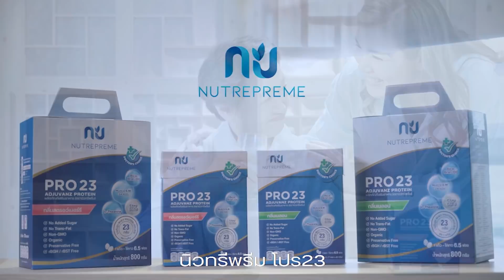ความลับสุขภาพดีด้วยการทานอาหารเพียงมื้อเดียว | คลิปสรุป EP210